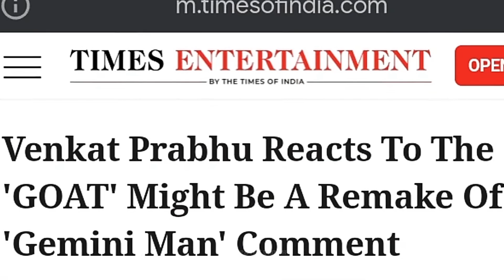G.O.A.T Movie Latest Update 😕 || Thalapathy 68 Fake Allegations 😖 || Thalapathy Vijay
Please Support 🙏🏻

HOT TOPICS ⚡

1. thalapathy 68 next scheduled update
2. thalapathy 68 update in hindi
3. thalapathy 68 next scheduled update in hindi
4. Thalapathy 68 New Update
5. cinema news
6. goat second look poster update
7. thalapathy 68 first look in hindi
8. thalapathy 68, thalapathy 68 update
9. thalapathy 68 first look
10. thalapathy 68 first look released
11. thalapathy 68 latest update
12. thalapathy 68 director
13. thalapathy 68
14. Thalapathy Vijay
15. Vijay Vibes
16. The greatest of all time trailer
17. goat second look poster
18. The greatest of all time movie release date
19. Tamil Superstar Thalapathy Vijay
20. thalapathy poster reaction
21. Tamil Director Venkat Prabhu
22. Vijay
23. The greatest of all time vijay